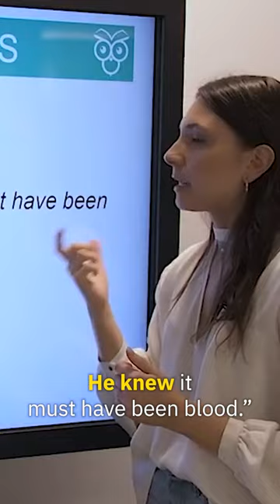Analysing a Quote from Past the Shallows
Leila analyses a significant quote from Favel Parrett's novel Past the Shallows.